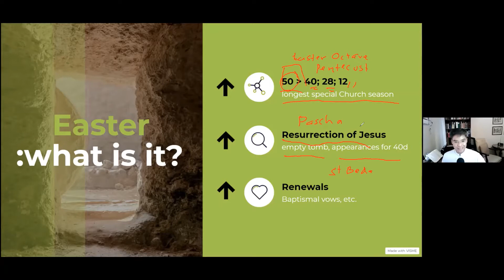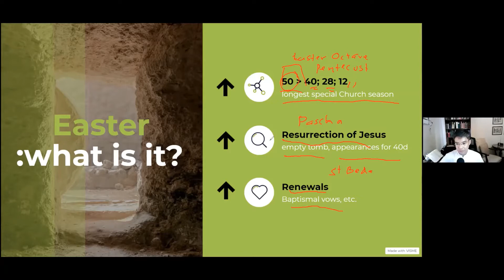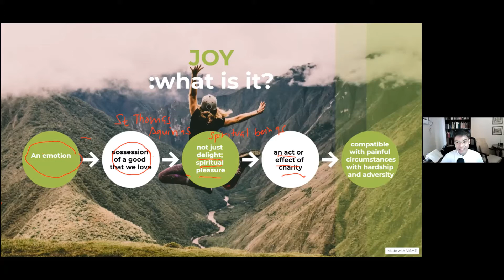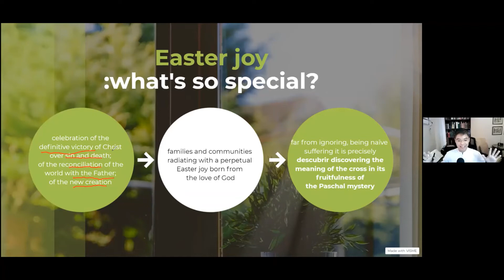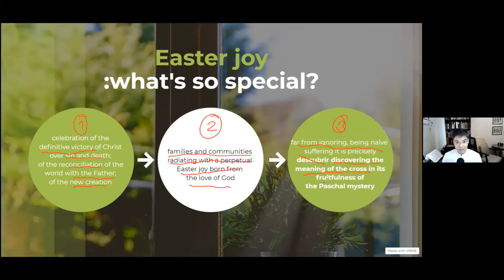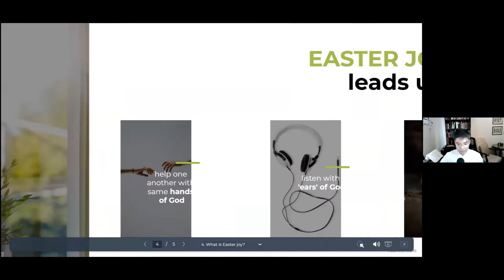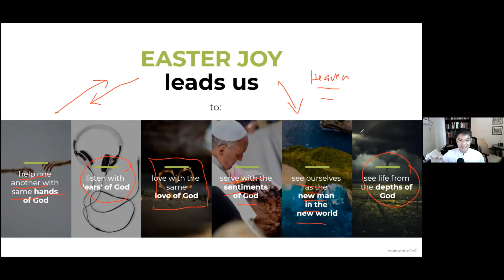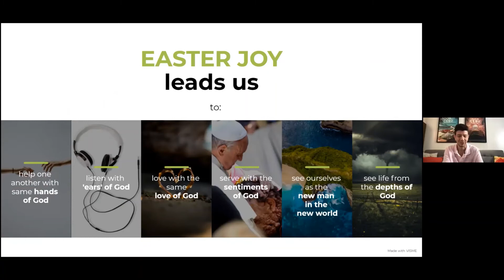The Joy of Easter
Easter is so important that Christians devote the longest time of the year to celebrate it. Christ's Passion, Death, and Resurrection gave us LIFE. Discover the secret to authentic, profound joy, and may we spread it to our families and the people around us! And remember that behind JOY is LOVE, and when we LOVE, we have JOY. May the JOY of Easter last not only until Pentecost but throughout the year!